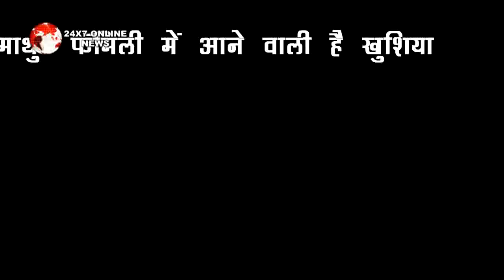YJJSN : OMG ! ऐसे लगे दिया शादी का बड़ा फैसला जिससे अरमान होगा हैरान